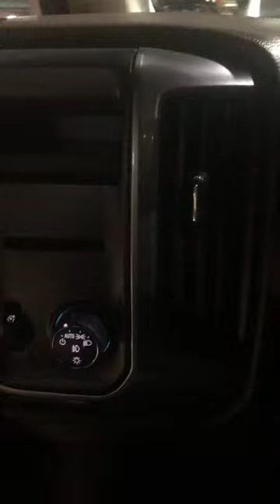2014 Chevrolet Silverado 1LT for Jack Johnson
RT2591A